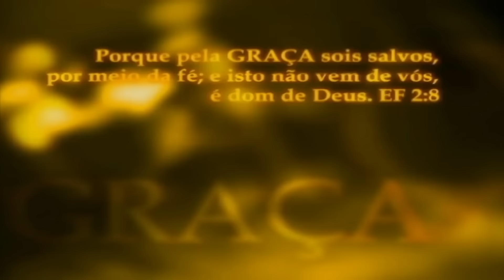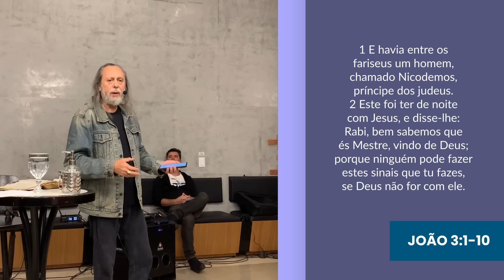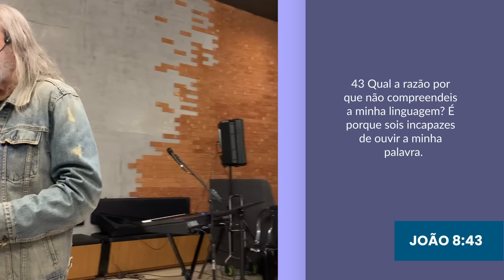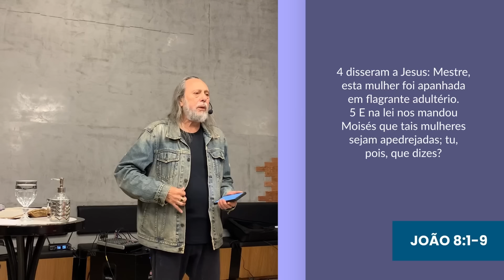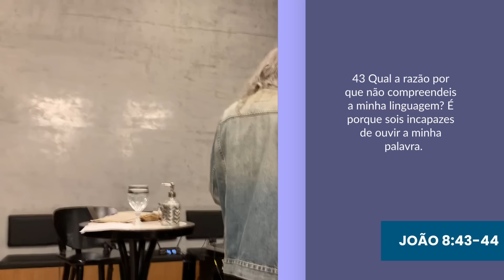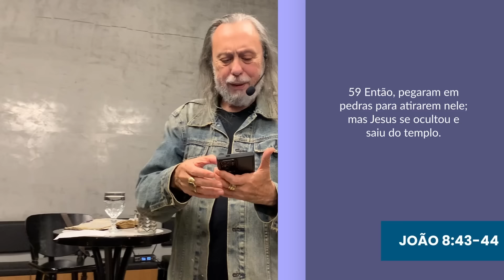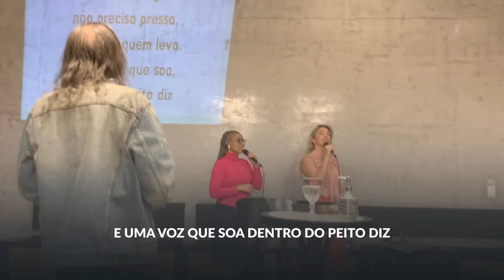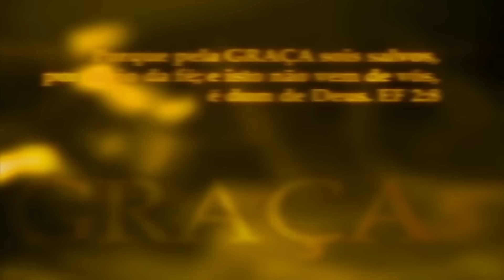A LIBERTAÇÃO DO BLOQUEIO COGNITIVO! | Bloqueios Cognitivos - Parte 3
Mensagem pregada no dia 09/06/2024, na Estação do Caminho em Brasília. (Centro de Convenções Ulysses Guimarães. Aos domingos, 18h. Café e convivência a partir das 17h.)
TENHA ACESSO AO MEU CONTEÚDO EXCLUSIVO
OFERTA: PIX PESSOAL DO CAIO (Uma resposta a pessoas queridas que solicitam)

USE O PIX PELA CHAVE CNPJ:
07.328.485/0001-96